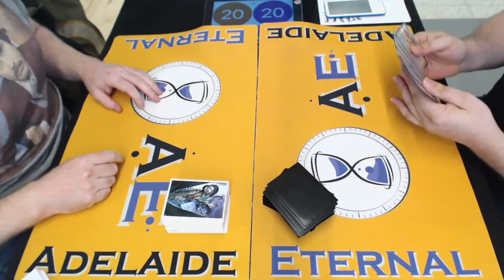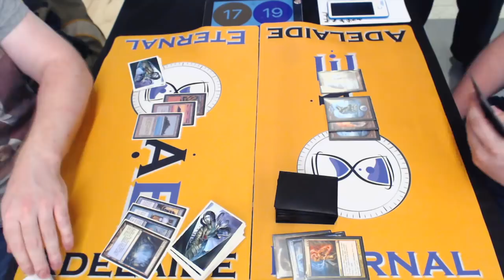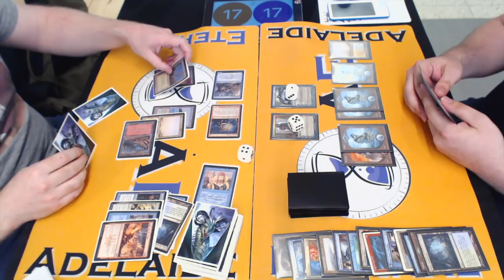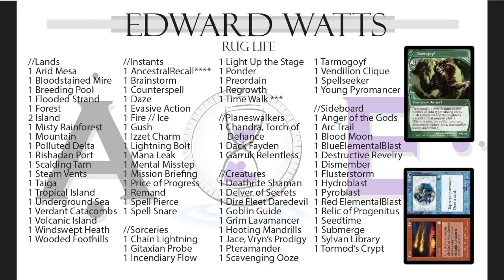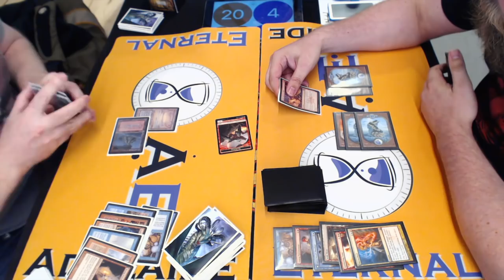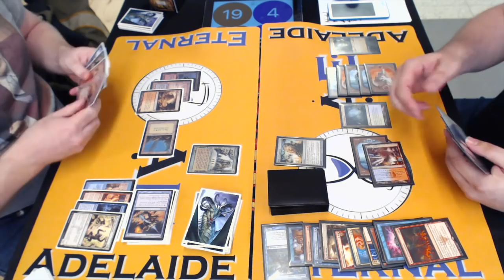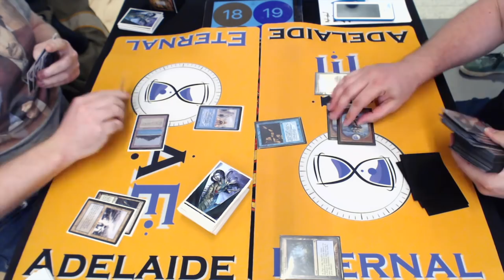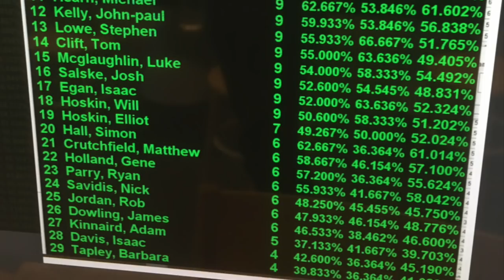AE Highlander Cup 2019 (R 5/9) – Blue Moon vs. RUG Life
Adelaide Eternal Highlander Cup
April 2019
If you'd like to know more about the 7 Point Highlander format, visit the official

Round 5 of 6 Swiss rounds and cut to Top 8 (video coverage on Eternal Weekend main events commence from Round 3 onward)

Edward Watts  vs.  Graham King
(RUG Life vs. Blue Moon)

If you’d like to learn more about our next scheduled event, you can visit us to check this month’s calendar.

Adelaide Eternal run tournaments in the South Australia region, rotating through Legacy, Highlander, and Vintage on a monthly basis. These are community-run events, allowing the use of play test (‘proxy’) cards, and the entry fees go straight in to the prize pool in the form of dual lands and other chase eternal staples.

In the meantime, enjoy our feature match video coverage!

Commentators: Drew Carter & Dr Sarven McLinton
Composition: Drew Carter
Graphics: Dr Sarven McLinton
Original Theme Music: Jackson ‘JtMP’ McCall-Pearce
Logo & Template Design: Dr Wesley Mc Ternan